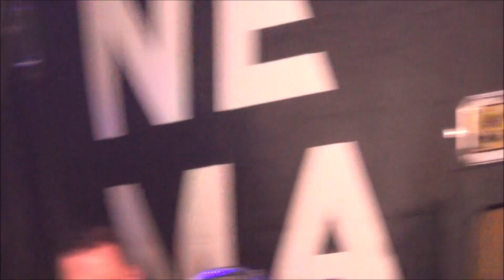ISOPODA "live 2022" firth of fifth (Genesis)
tribute-celebration of 50 years AMBER BAR at the sold out Cinema- Aalst - Belgium on June 11th 2022. ISOPODA plays the GENESIS classic "Firth Of Fifth" from the album "Selling England By The Pound"